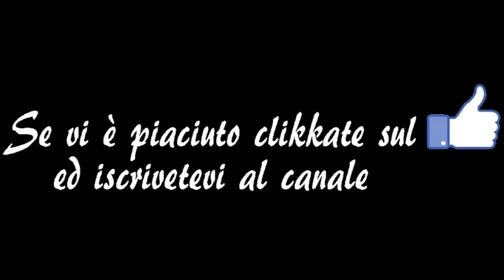BMWME - Sicilia 2016 03 - Montalbano